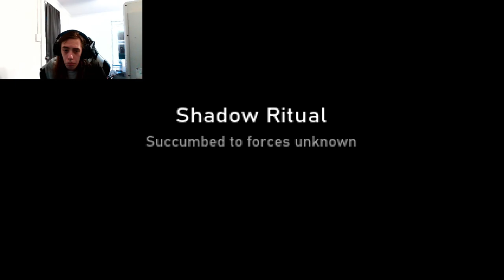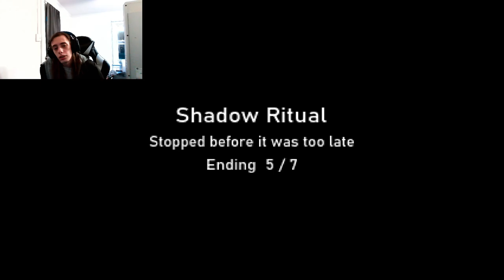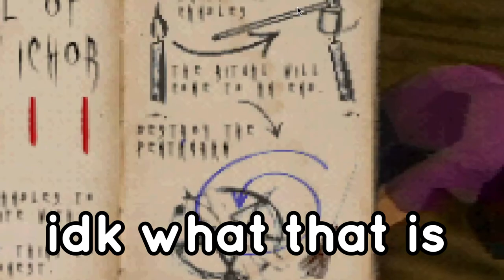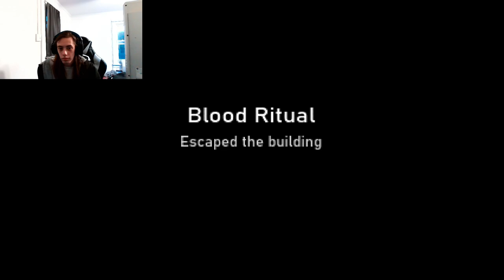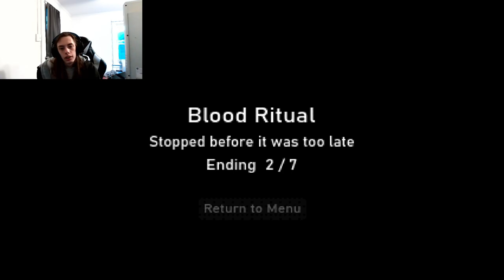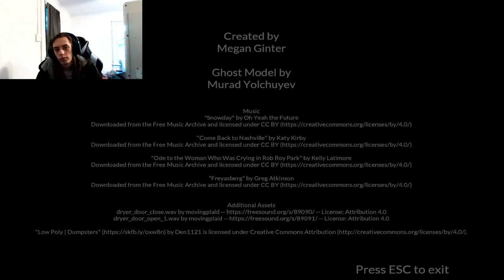These games are SO "SCARY"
Playing some "scary" games. We've truly hit the bottommost of barrels.